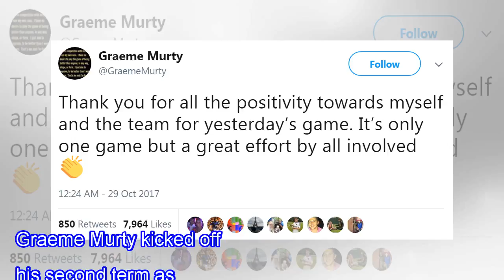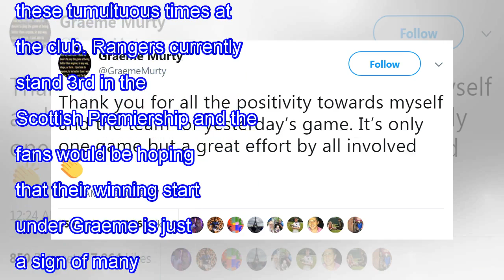Pic: caretaker manager grame murty reacts to rangers’ win v hearts on his personal twitter